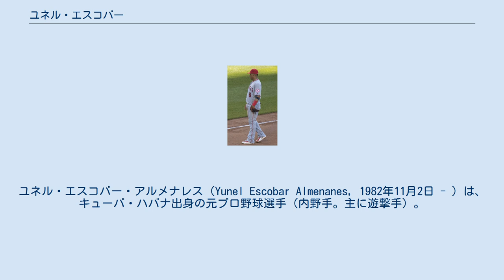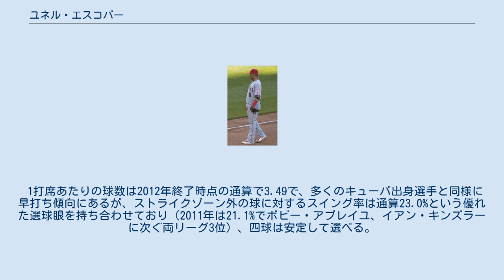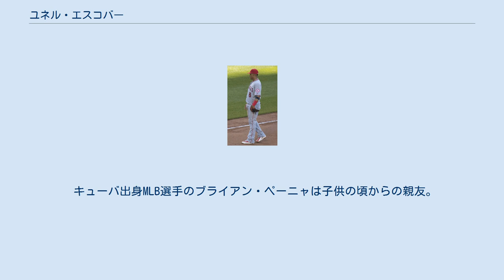ユネル・エスコバー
レオネス・デ・インダストリアレスの選手
ユネル・エスコバー・アルメナレス（Yunel Escobar Almenanes, 1982年11月2日 - ）は、キューバ・ハバナ出身の元プロ野球選手（内野手。主に遊撃手）。
右投右打。
 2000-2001シーズンからキューバ国内リーグであるセリエ・ナシオナル・デ・ベイスボルのレオネス・デ・インダストリアレスに所属。
 2004年10月にジュニアナショナルチームの仲間5人を含むキューバからの35人の脱出グループの一員としていかだでフロリダ半島に上陸し、アメリカ合衆国へ亡命した。
 2005年6月8日のMLBドラフト2巡目（全体75位）でアトランタ・ブレーブスから指名を受け、契約金47万5000ドルで入団した。
 2006年はシーズン通してマイナーリーグのAA級ミシシッピ・ブレーブスでプレーし、7月にオールスター・フューチャーズゲームの世界選抜に選ばれた。
同年秋のアリゾナ・フォールリーグでは打率.407を記録し、首位打者のタイトルを獲得した。
 2007年はAA級ミシシッピを経て、6月2日のシカゴ・カブス戦でメジャーデビュー。
本職の遊撃手以外にも二塁手や三塁手としてもプレー。
7月下旬以降は打率3割台をキープし、シーズントータルで94試合に出場し、打率.326・5本塁打・28打点をマークし、新人王の投票で6位に入った。
2007年10月28日にブレーブスの正遊撃手だったエドガー・レンテリアがトレードで放出され、エスコバーは2008年から後釜の正遊撃手となった。
 2009年は前のシーズンより成績を上げ、打率.299・14本塁打・76打点・OPS.812を記録した。
 2010年は深刻な打撃不振に陥った。
 2010年7月14日にアレックス・ゴンザレスら3人とのトレードで、ジョジョ・レイエスと共にトロント・ブルージェイズへ移籍した。
ブレーブス時代に素行不良が伝えられていたエスコバーに対し、ブルージェイズは同じラテンアメリカ出身のホセ・バティスタを指南役に充てた。
移籍後は打率.275とやや持ち直したが、トータルでは打率.256・4本塁打・OPS.696と自己最低の成績に終わった。
シーズン終了後、年俸調停の権利を得たエスコバーは2011年1月18日に1年290万ドルで契約を延長した。
 2011年は本来の打撃を取り戻し、アメリカンリーグの遊撃手では最高の出塁率をマークした。
球団はエスコバーの働きを高く評価し、6月19日に2013年まで2年1000万ドル（2015年までのオプションを含めると4年2000万ドル）で契約を延長した。
 2012年は四球を選ぶ割合が低下し、シーズン途中で1番打者から外された。
9月15日のボストン・レッドソックス戦で、スペイン語による同性愛者を中傷する『TUERE MARICON』（訳は「あなたはホモです」もしくは「あなたは女の子みたいだね」）という言葉が入ったアイブラックを着用して試合に出場していたため、ブルージェイズ球団から3試合（同年9月19日のダブルヘッダー及び20日のニューヨーク・ヤンキース3連戦）の出場停止処分を科された。
エスコバーは「単なる冗談のつもりだったが、同じ過ちを二度と起こさない」と謝罪を表明、停止3試合分の給与はLGBT団体のユーキャンプレイとGLAADへ寄贈された。
 2012年オフの11月13日にジョシュ・ジョンソン、ホセ・レイエス、マーク・バーリーら総勢11人が動く大型トレードでマイアミ・マーリンズへ移籍したが、このトレードで一緒に移籍してきた同じキューバからの亡命組である弟分のアデイニー・エチェバリアとレギュラー争いをしたくないとして、トレードを希望。
その後、12月4日にデレク・ディートリックとのトレードで、タンパベイ・レイズへ移籍した。
 2013年、移籍1年目のシーズンは自己最高の153試合に出場。
打率.256・9本塁打・56打点・4盗塁という成績は、いずれも2012年とほぼ同等だったが、自己ベストの27二塁打を放った。
11月2日にレイズが2014年シーズンの球団オプションを行使した。
 2014年4月5日にレイズと総額1300万ドルの2年契約（2017年・700万ド...